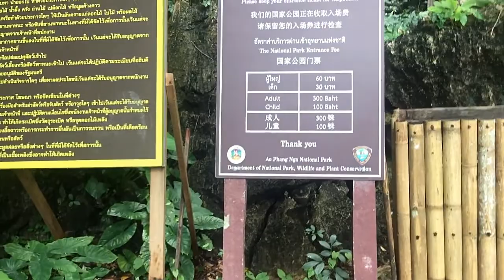Ice Cream Cave Phuket | Phi Phi Tour | HD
The Ice cream Cave is named after a stalactite that has got the shape of an ‘ice cream’
This cave is situated at Ao phang nga National Park
Khlong Khian, Takua Thung District, Phang-nga, Thailand
speciality of this cave is ice cream cone shape rocks Cecile a must visit place whilist on phi phi tour or james bond island tour.

 Song Credit